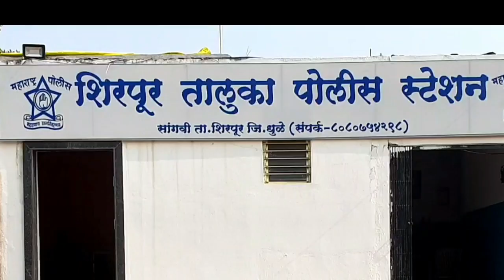बेवारस ट्रकमधून 43 लाखाचा गुटखा जप्त, शिरपूर तालुका पोलीस स्टेशनची कारवाई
shirpur_breaking_nirbhid vichar